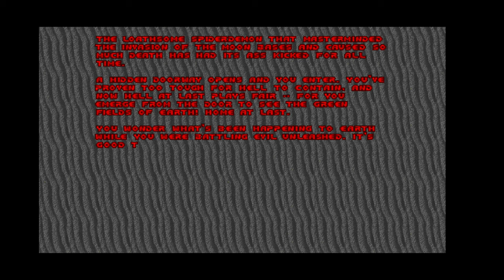Doom Episode 3 Inferno - M8 Dis (Gameplay)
Pinky and the Brain sure took a left turn after the 90s